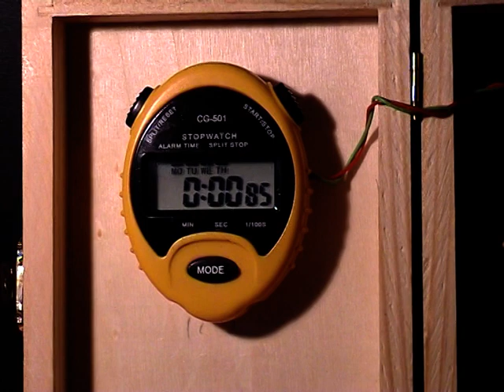Versuch zur Bestimmung der Erdbeschleunigung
Im Videoclip wird die Fallzeit eines Wassertropfens mit 2 Laserlichtschranken und einer Stoppuhr gezeigt und die Erdbeschleunigung berechnet.